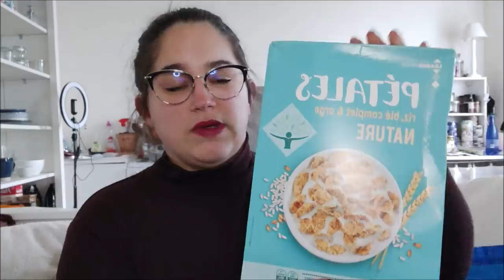Retour croix rouge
On se retrouve aujourd'hui pour une petite vidéo retour de l'épicerie solidaire de la croix rouge.